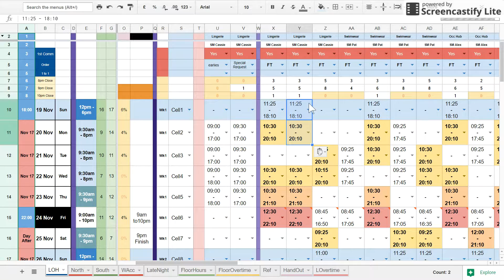Revert Back to the Original Rota Time - Fashion 2 Christmas 001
Don't worry if you make an error in the Christmas Rota, I have an fantastic formula that revert back to the original rota time.